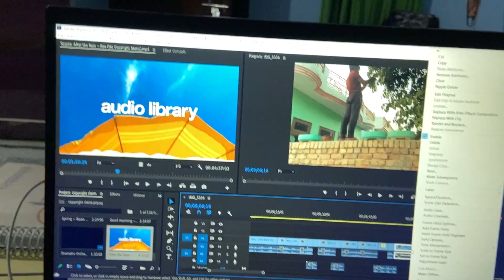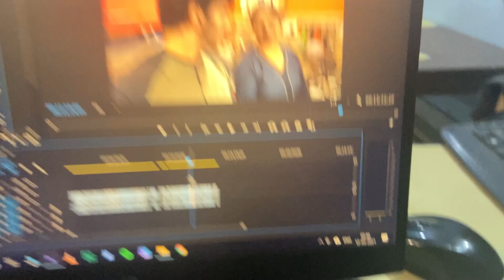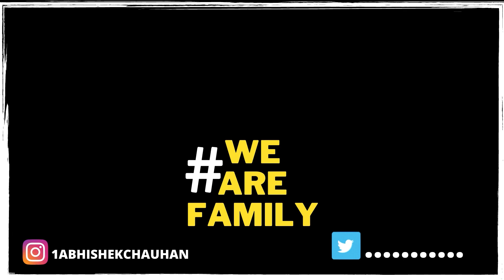Mahashivratri | With My Family🔱